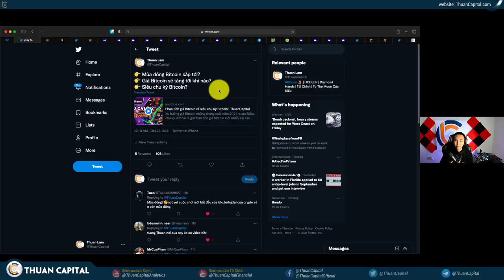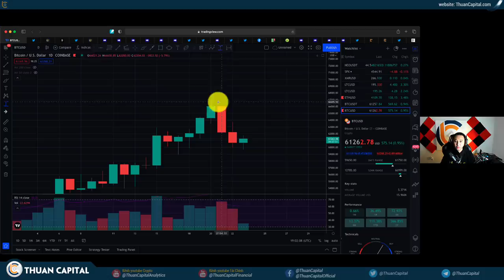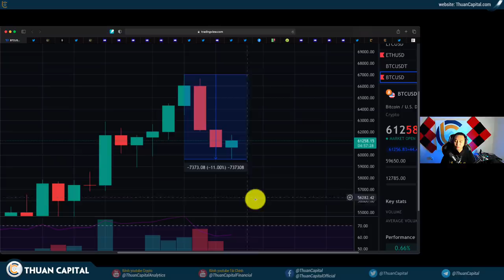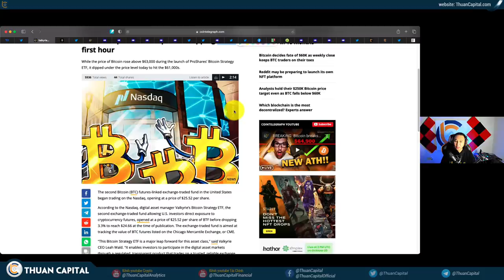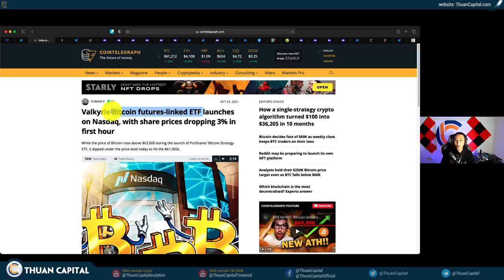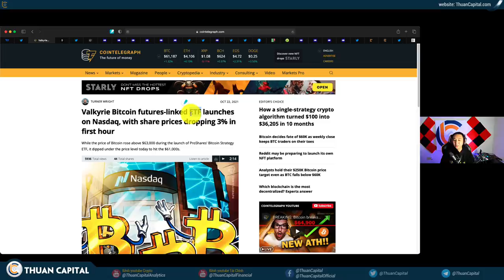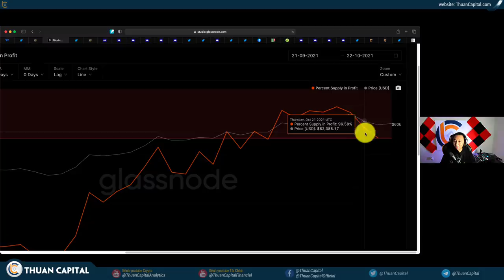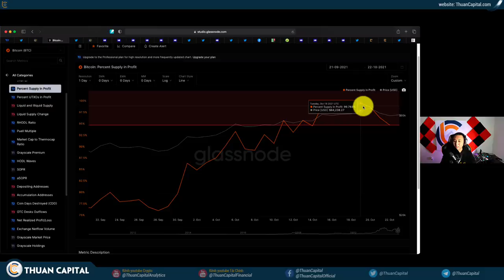1174 (Part 1) - Lại Thêm 1 Bitcoin ETF | Còn Bao Nhiêu Bitcoin Có Lời? [Re-up]